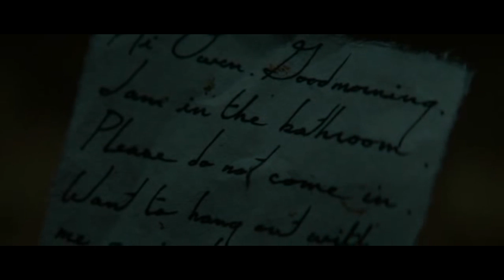Let Me In Bad Romance Leander HD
Let Me In is one of my favorite vampire movies. Here is a fan video I made of it with Lady Gaga's, Bad Romance covered by Leander.

Made on Linux with Open Shot video.